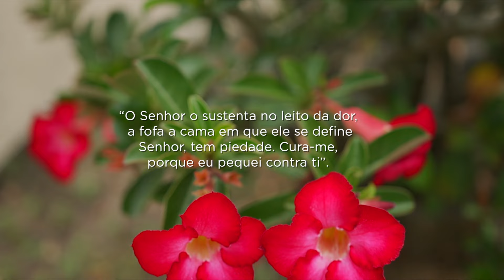O Poder da Palavra I Feliz quem cuida do fraco e do indigente.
Neste programa Luzia Santiago partilha conosco o Salmo 21
Gerente operacional: André Rosa
Direção: Luciana Oliveira
Produção:Arthur Sandes de Souza
Câmeras: Jorge Ribeiro, Sávio Augusto
Edição e Finalização: Maurilio Silva
Fotografia: Larissa Ferreira, Bruno Marques e Daniel Xavier